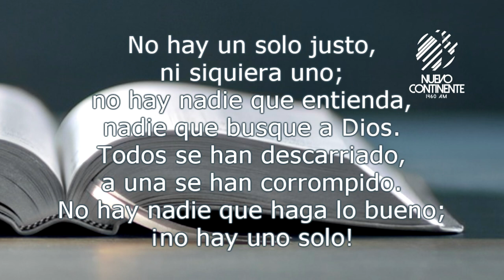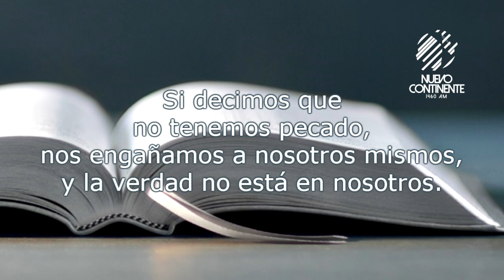No se engañe... Todos somos pecadores - Reflexión con Delson Morales | Emisora Nuevo Continente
▹Reflexión con Delson Morales para este miércoles 8 de julio de 2020